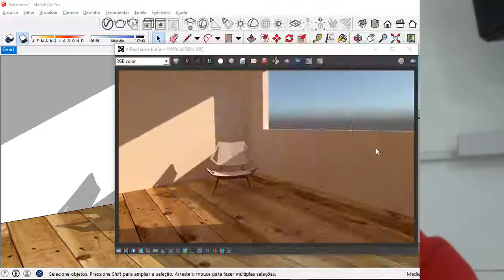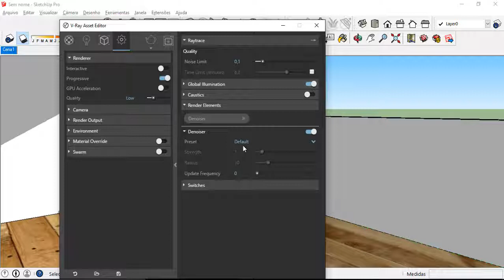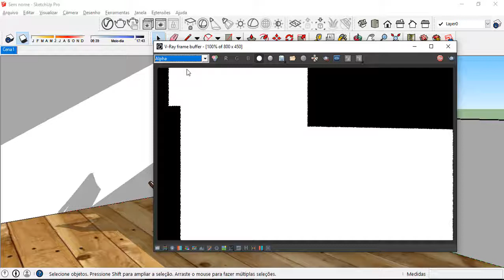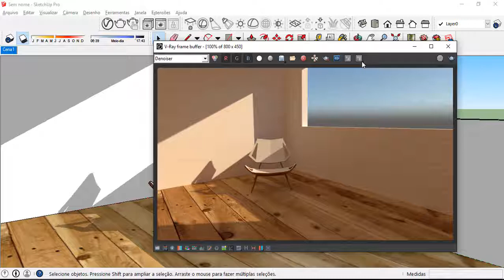AULA -11 - DENOISER